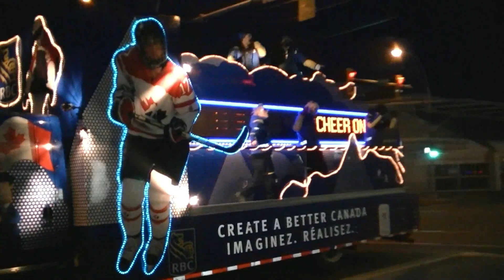Blog Olympic Torch Relay 01 02 2010 (Allhockey.Ru)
By Andrey Osadchenko, Svetlana Sorokina.

Kamloops - The Olympic Torch came to one of many wonderful communities of British Columbia at 5pm and went all the way from downtown area to the Hillside stadium. Honorary guests - Nancy Greene and Mark Recchi.

This video was recorded specifically for Allhockey.Ru.